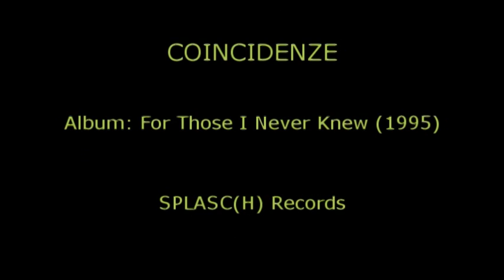Luca Flores - Coincidenze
Luca Flores
Coincidenze
Album: For Those I Never Knew (1995)
SPLASC(H) Records.

Image Credits:
#1 & #25: NASA, ESA, The Hubble Key Project Team, and The High-Z Supernova Search Team
#2 : NASA and The Hubble Heritage Team (AURA/STScI) ; Acknowledgment: S. Smartt (Institute of Astronomy) and D. Richstone (U. Michigan)
#3 & #24: NASA, ESA, and The Hubble Heritage Team (STScI/AURA) ; Acknowledgment: W. Keel (University of Alabama, Tuscaloosa)
#4: NASA and The Hubble Heritage Team (STScI/AURA)
#5 & #23: NASA, The Hubble Heritage Team and A. Riess (STScI)
#6, #9, #12 : NASA, ESA, and The Hubble Heritage Team (STScI/AURA)
#7 : NASA, ESA, and The Hubble Heritage Team (STScI/AURA) ; Acknowledgment: P. Knezek (WIYN)
#8 & #22: Jeffrey Newman (Univ. of California at Berkeley) and NASA
#10 : NASA and The Hubble Heritage Team (STScI)
#11 : NASA, ESA, and the Hubble SM4 ERO Team
#13 : NASA, ESA, J. Merten (Institute for Theoretical Astrophysics, Heidelberg/Astronomical Observatory of Bologna), and D. Coe (STScI)
#14 : NASA, ESA, CXC, M. Bradac (University of California, Santa Barbara), and S. Allen (Stanford University)
#15 : NASA, ESA, E. Jullo (Jet Propulsion Laboratory), P. Natarajan (Yale University), and J.-P. Kneib (Laboratoire d'Astrophysique de Marseille, CNRS, France); Acknowledgment: H. Ford and N. Benetiz (Johns Hopkins University), and T. Broadhurst (Tel Aviv University)
#16 : NASA, ESA, R. O'Connell (University of Virginia), F. Paresce (National Institute for Astrophysics, Bologna, Italy), E. Young (Universities Space Research Association/Ames Research Center), the WFC3 Science Oversight Committee, and the Hubble Heritage Team (STScI/AURA)
#17 : NASA, ESA, and the Hubble Heritage Team (STScI/AURA) - ESA/Hubble Collaboration
#18 : NASA, ESA, SAO, CXC, JPL-Caltech, and STScI ; Acknowledgment: J. DePasquale (Harvard-Smithsonian CfA), and B. Whitmore (STScI)
#19 : NASA, ESA, J. Hester and A. Loll (Arizona State University)
#20 : NASA, ESA, HEIC, and The Hubble Heritage Team (STScI/AURA) ; Acknowledgment: R. Corradi (Isaac Newton Group of Telescopes, Spain) and Z. Tsvetanov (NASA)
#21: NASA and The Hubble Heritage Team (STScI/AURA) ; Acknowledgment: N. Scoville (Caltech) and T. Rector (NOAO)